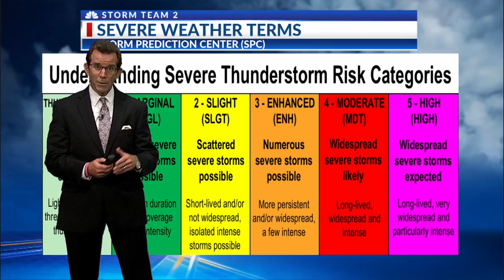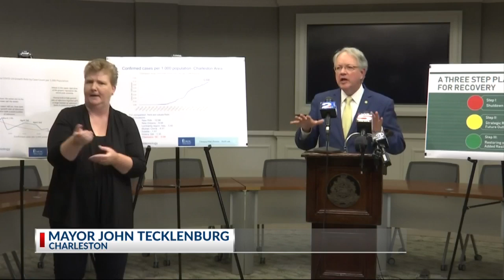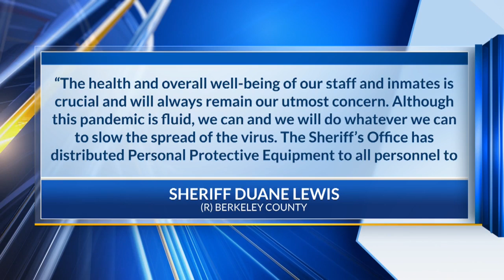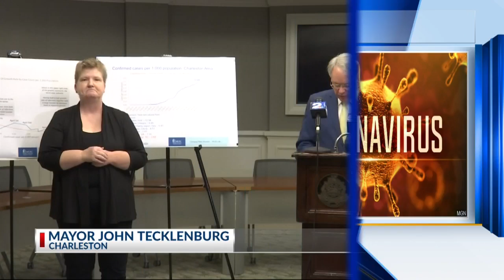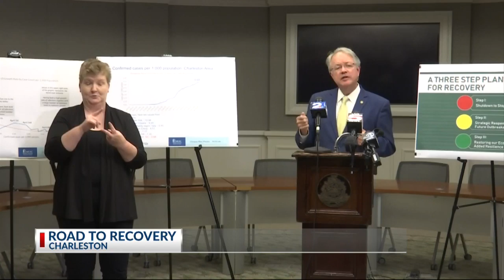News 2 at 5:00 p.m. 04172020